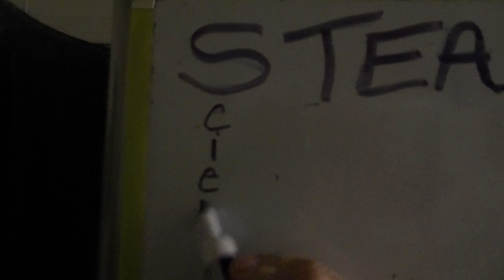STEAM Video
Science technology engineering Arts Mathematics